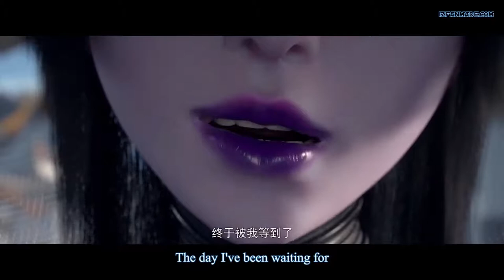Battle Through the Heavens S4 Ep 9+10+11+12+13+14 2018 Explained in Hindi Urdu BTTH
Battle Through the Heavens Season 4 Episode 9+10+11+12+13+14 (2018) Animated drama explained in Hindi Urdu. The Chinese Anime Manga thriller Drama-Season film “Battle Through the Heavens ” as known as Fight Through The Sky next parts 9+10+11+12+13+14 story summarized with a full episode ending in  explanation. It is a series like Soul Land and Perfect World. The plot of these episode(s) are about making the pill from which Xian can restore his soul in order to wake his master and thank him for his assistance. Xian was a member of the alchemist association and took part in the competition, where he was assigned a task to make a pill. However, he became ill as a result of the poison, but in the end, he created the pill. Xian was so powerful there that he met a girl named Ya fi, who liked him. Xian also recovers Nayan's grandfather. He has a meeting with the Milton family. Finally, Xian obtains the ingredients from which he can create the soul restore pill. He created the pill and restored his soul, but he was still unable to awaken his master. He is easily disappointed. Now he only has one way to obtain the competition's prize, from which he can create the pill. Because he wants his master's guideline and In the end of these episodes, Xian's father is shown in the city and asks Ya fi's address to meet her. This marked the conclusion of these episodes.